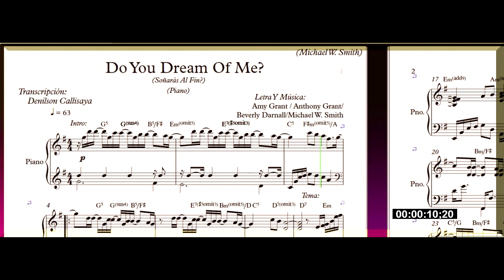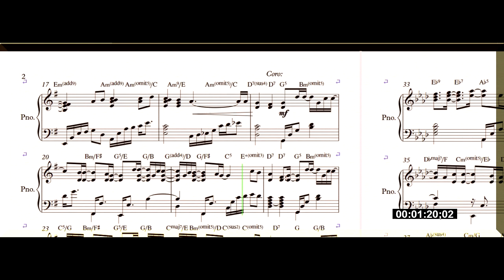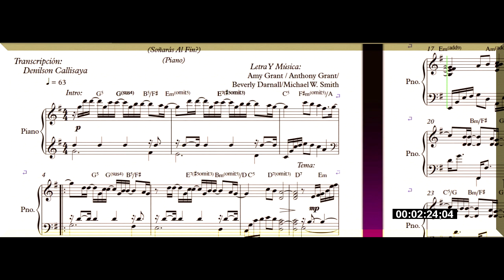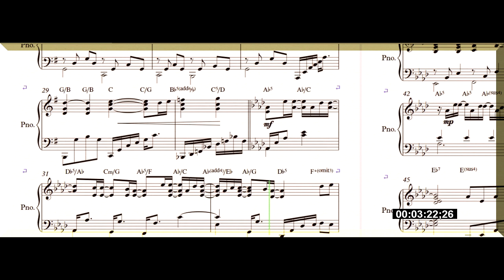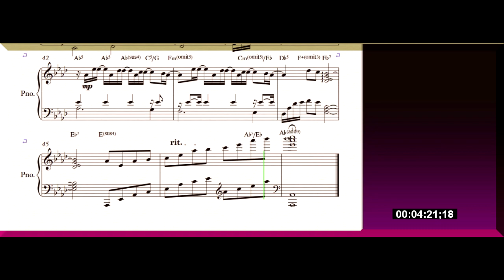Do You Dream Of Me ? - Piano Partitura (Michael W. Smith) Soñarás Al Fin ??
Do You Dream Of Me (Soñarás Al Fin ??) - Piano Partitura (Michael W. Smith)
Partitura PDF :

Letra:
Hoy , tus sueños se quebró ..no sabes más que hacer todo acabo
Más , hay un lugar de Hoy , tus sueños se quebró ..no sabes más que hacer todo acabo
Más , hay un lugar de paz que Cristo prometió a quien es fiel..
Hoy puedes ver dentro de ti que tu no puedes ya vivir sin Dios ?

Coro:
Hay un lugar que es realidad
Hay un edén que el preparó
Soñarás al fin ?
Muy pronto Cristo volverá podrá llevarnos al hogar , realidad al fin

Vemos que este mundo está yendo cada vez más a lo peor
Leyes que se dictan ya queriendo abolir la ley de Dios
Enfermedad , muerte y maldad y las señales se ven cada vez más

Coro :
Ya deja tu incredulidad Jesus ya viene otra vez soñarás al fin ?
Nunca más llanto ni dolor , enfermedades y aflicción realidad al fin

Coro : Hay un lugar que es realidad
Soñarás al fin ?
Muy pronto Cristo volverá nos llevará a su hogar , soñarás al fin ? \\( bis ) realidad al fin Dios ?

Coro:
Soñarás al fin ?

Soñarás al fin ?
Muy pronto Cristo volverá nos llevará a su hogar , soñarás al fin ? \\( bis ) realidad al fin